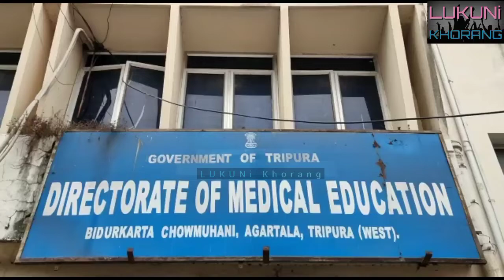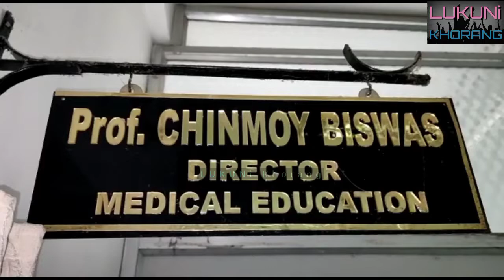Phasal O NSUI Ni Bwkhaktwi Directorate Of Medical Education Ni Director No Deputation Rikha.